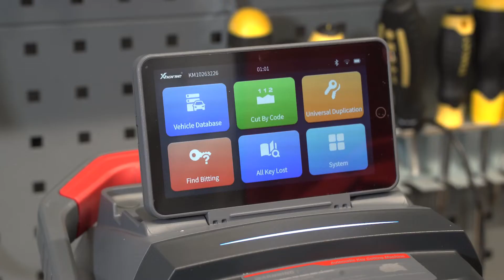Xhorse Dolphin II XP-005L Key Cutting Machine Preview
This is a preview of the Xhorse Dolphin XP-005L key cutting machine. It supports 100 brands, 2,000 car models, and 20,000 key data points.

Thanks to its touch display and led lights, Xhorse Dolphin XP-005L is easy to use.

It connects to the wifi network to download new updates, making it increasingly smarter and more powerful.

The new cutting machine will be available soon!